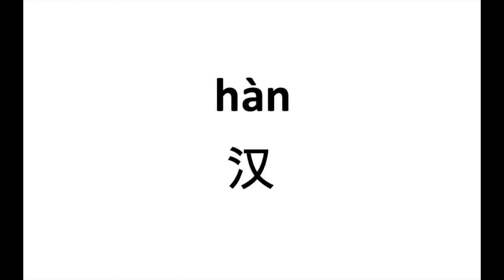How to pronounce 汉（han） in Chinese?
汉（han）